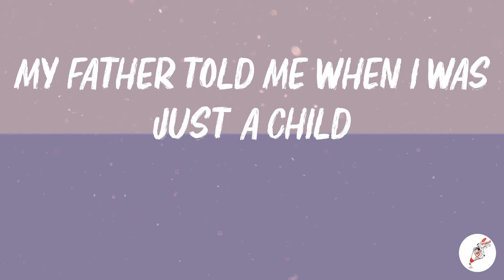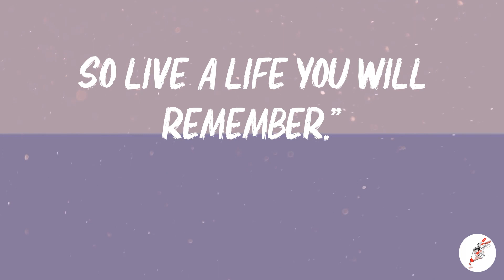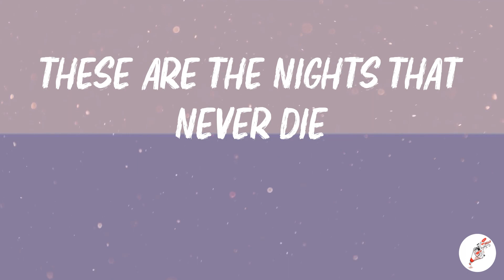Avicii - The Nights (Lyrics)